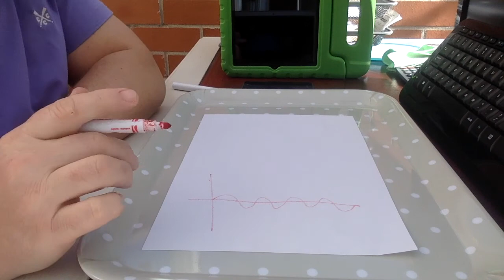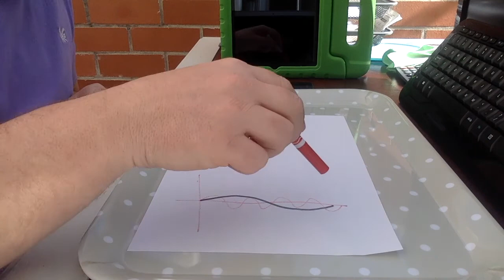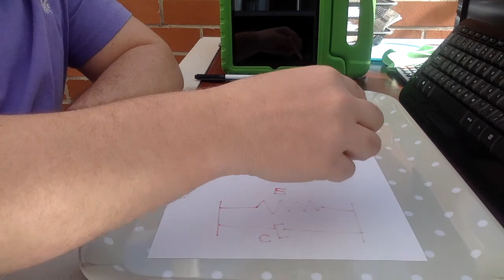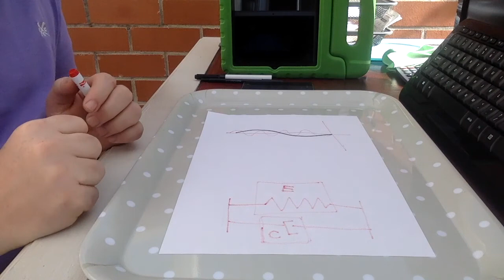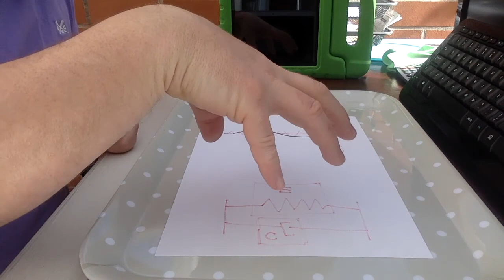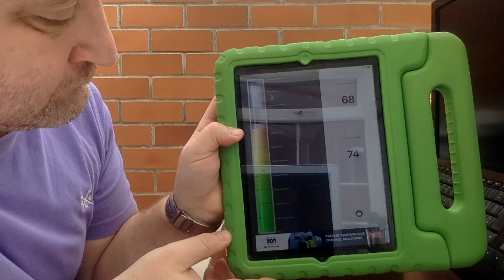Sound Deadening - Perfect Sleep in your RV and Silence your Generator. Watch the Proof !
There are many videos out there which talk about how to make your car or RV quieter but many are based on poor but common products and don't tell you the science. When you understand this much cheaper and effective ways come forward. To make the point I show you how you could silence a generator and insulate your living space from sound. Sleep & keep sleep.